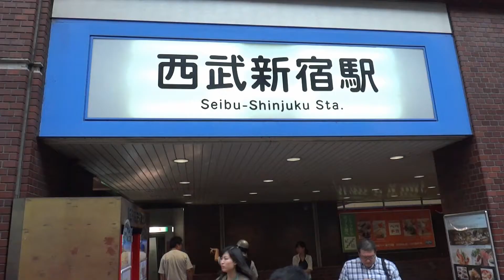【駅前動画】西武新宿線 西武新宿駅（東京）Seibu-Shinjuku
西武新宿駅（せいぶしんじゅくえき）は、東京都新宿区歌舞伎町一丁目にある西武鉄道新宿線の駅である。